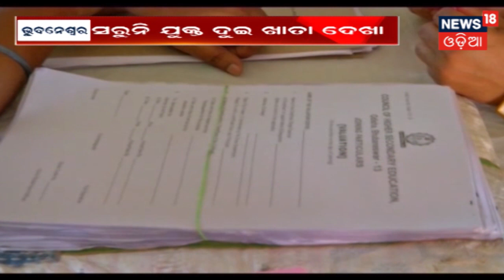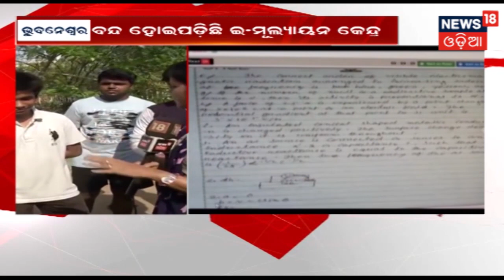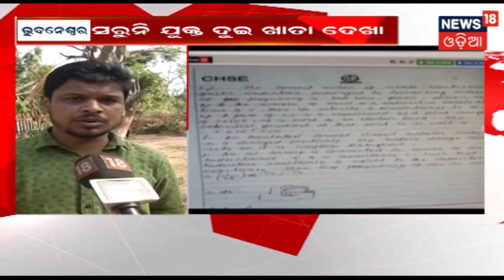Bhubaneswar: ଆଜି ପ୍ରଶିକ୍ଷଣ ନେଉଛନ୍ତି ୧୧୫ଜଣ ରିଟର୍ଣ୍ଣିଙ୍ଗ ଅଫିସର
cbse paper checking

ଆଜି ପ୍ରଶିକ୍ଷଣ ନେଉଛନ୍ତି ୧୧୫ଜଣ ରିଟର୍ଣ୍ଣିଙ୍ଗ ଅଫିସର | ବନ୍ଦ ପଡିଛି ଇ--ମୂଲ୍ୟାୟନ କେନ୍ଦ୍ର, କେବେ ସରିବ +୨ ଖାତା ଦେଖା |